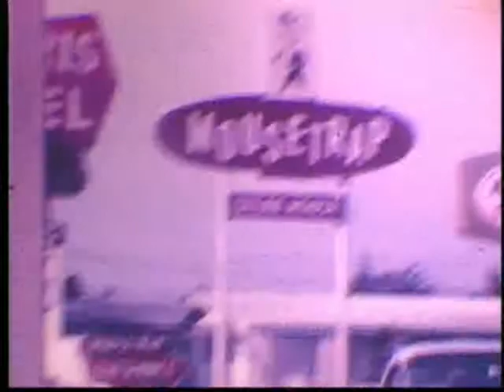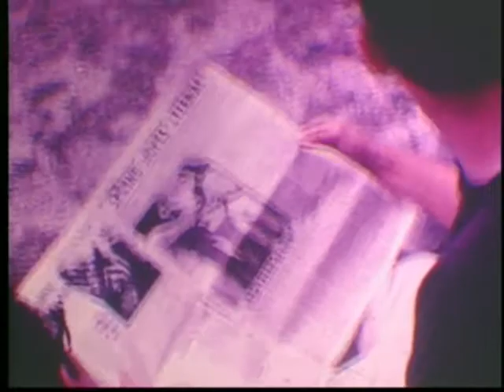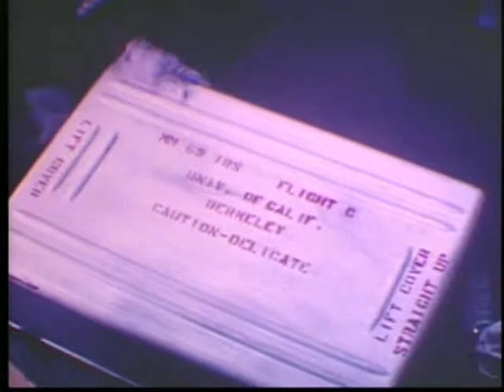space oddity part 1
A 16mm film by Don Renfro about the team that created the Mariner Mars VI and VII Infrared Spectrometer instrument.  Shows the team going to Cape Caneral, the two launches of spacecraft, and Florida sightseeing.  The film has no soundtrack.